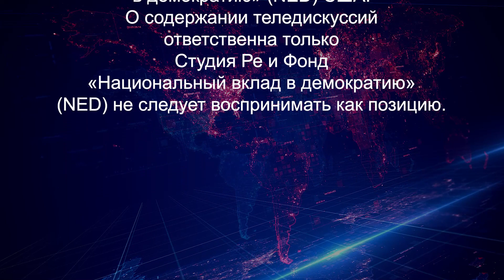Российская агрессия - Телемост Тбилиси-Цхинвал/и- Студия Ре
Представители грузино - южно осетинского конфликта, которые являются также соведущими цикла телемостов  -Тбилиси-Цхинвал/и - в данной передаче задают вопросы  и обмениваются мнениями с  жупралистом "Эхо Кавказа "  Вадимом Дубновым (Прага).  Тема беседы - война в Украине.

" Российская агрессия " - Телемост Тбилиси-Цхинвал/и

Соведущие передачи: Тимур Цхурбати (Цхинвал/и) & Мамука Купарадзе (Тбилиси).
Гость программы: Вадим Дубнов - Журналист "Эхо Кавказа" (Прага).

Телемост подготовлен Студией Ре при поддержке  фонда США Национальный Вклад в Поддержку Демократии (NED) в 2022 году.